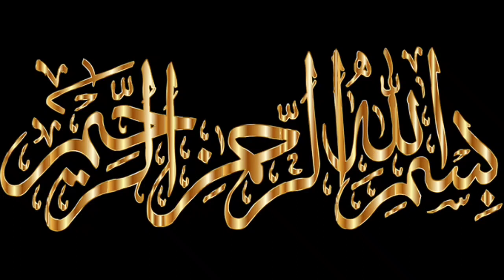Anday wala Chicken Resha burger recipe By Munazaa Waqar | Bun kabab with secret chutney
Unique Anday wala Chicken Resha burger recipe By Munazaa Waqar | Bun kabab with secret chutney It is very tasty & yummy chicken patty burger so must try in your recipes
Bun Kabab recipe By Munaza Waqar بازار کے بن کباب بھول جائیں گے  egg shami burger recipe Anday wala burger recipe is so easy ande wala burger make anda shami burger recipe It is egg shami burger recipe which is really delicious and yummy. I hope after this video you will easily make egg shami burger recipe at home.